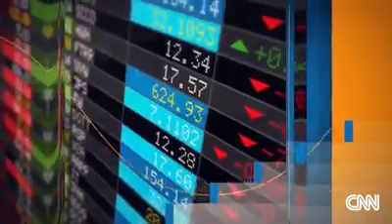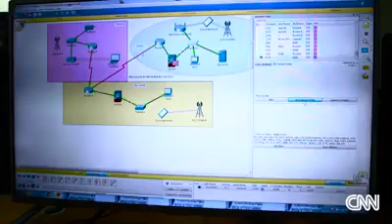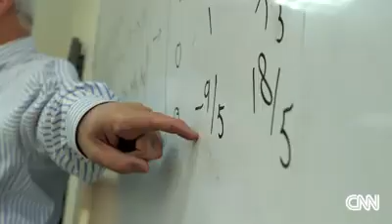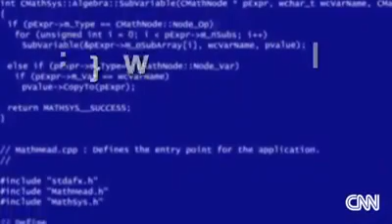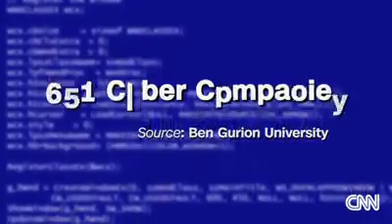Inside Israel’s Cyber Security Capital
CNN recently traveled to the Middle East for a segment about cyber security, dropping by BGU’s Cyber Security Research Center to explore how the University is an essential component of Beer-Sheva’s cyber ecosystem. Start at 5:30 mark to view footage featuring Beer-Sheva and BGU.